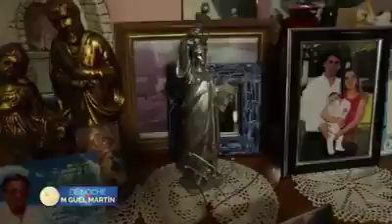AELEON ASIN AUN ♥️♥️